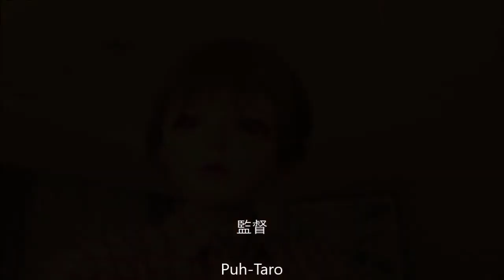doll mask DOLLKII WB shuts 5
リゾートホテルに宿泊した記念に撮影しました。
といっても日本の田舎のホテルです。
阿波踊りのイベントを見たかったのですが、例の感染症のせいで見ることができませんでした。